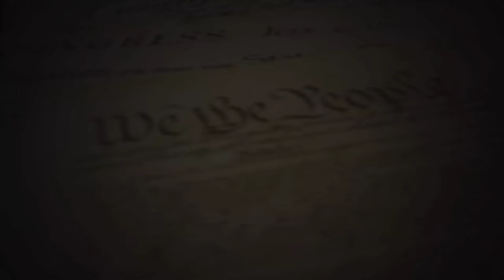Tyrant Correctional Officers Try to Remove Journalist From Public Property! Get Educated By Police!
Fellow Patriots & Freedom lovers, I was peacefully my 1st Amendment Rights at the Oshkosh Correctional Institute in the state of Wisconsin when I was confronted by some of the most ignorant correctional officers I have ever seen!

Always remember, this is your right under the 1st Amendment to the U.S Constitution!

OshKosh Correctional Institute:

Cheryl Eplett​, Warden

Shop our new T-Shirt, Hoodie, Hat & Coffee Mug Collection with over 25 custom designs!

Help keep L.I.A stay on the road to fight tyranny across the country!

The Body Camera I use & Recommend: